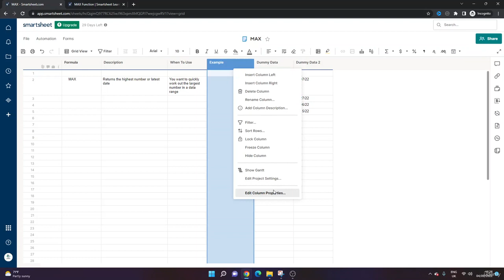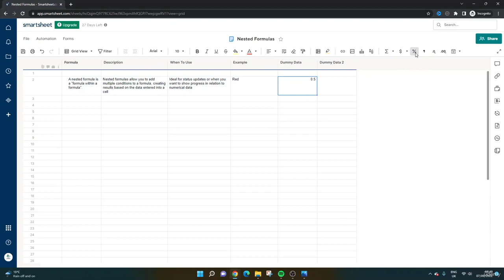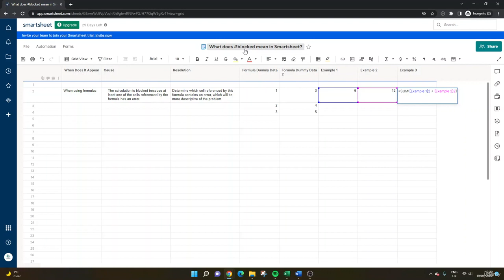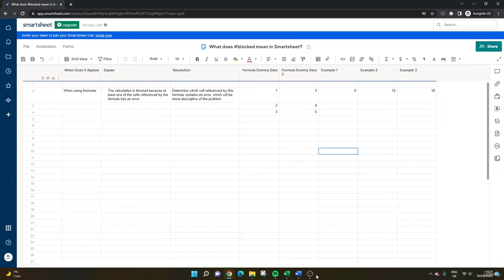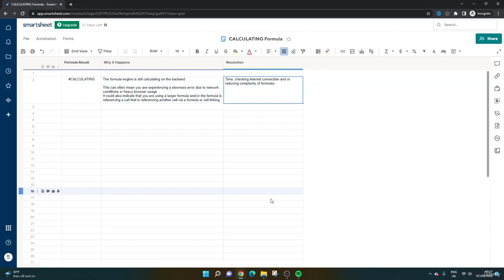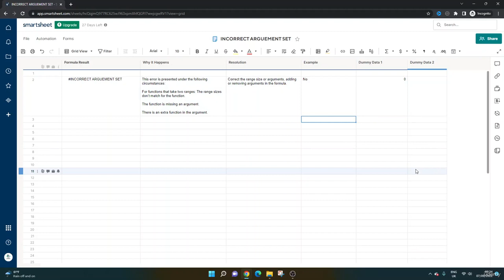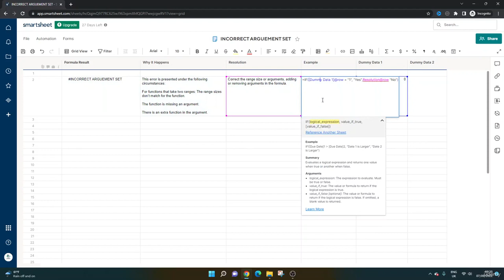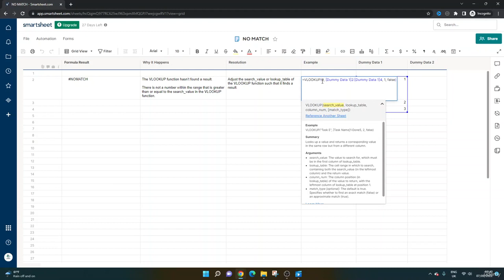Smartsheet essential 3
Basic Training